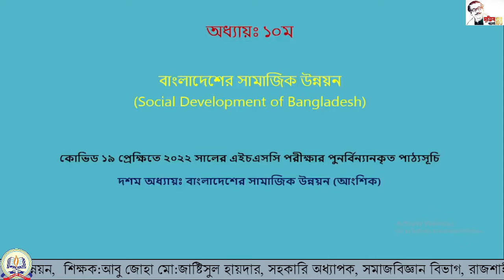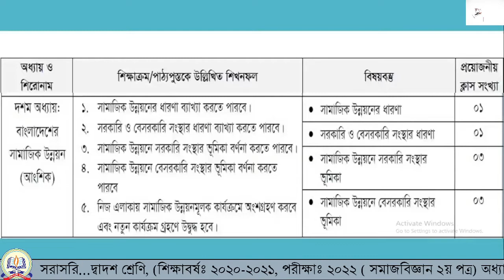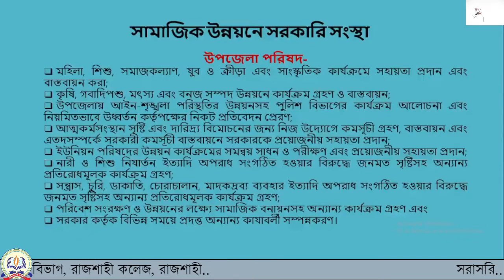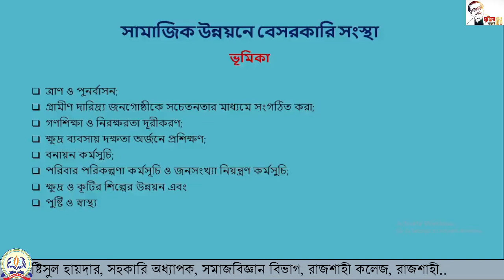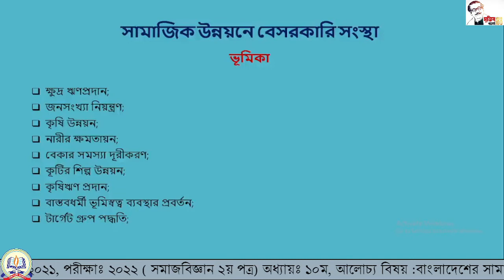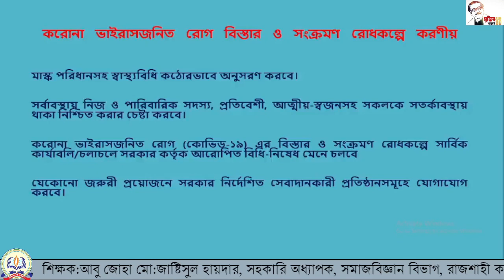১২শ, সমাজবিজ্ঞান-২য় পত্র, বাংলাদেশের সামাজিক উন্নয়ন। অধ্যায় : ১০, ক্লাস : ০৪।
দ্বাদশ শ্রেণির ( শিক্ষাবর্ষঃ ২০২০-২০২১, পরীক্ষাঃ ২০২২) - সমাজবিজ্ঞান-২য় পত্র
 শিক্ষক: আবু জোহা মো: জাষ্টিসুল হায়দার, সহকারি অধ্যাপক
 সমাজবিজ্ঞান বিভাগ, রাজশাহী কলেজ, রাজশাহী
আলোচ্য বিষয়: বাংলাদেশের সামাজিক উন্নয়ন
অধ্যায় : ১০
ক্লাস : ০৪